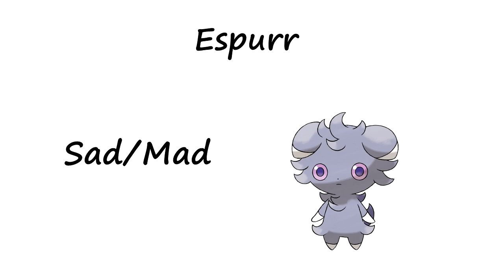Pokémon Sounds Collection: Espurr, Meowstic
Since you can reduce the music and sound effect volumes in Pokemon Sword and Shield, I decided to try recording some of the Pokemon sounds while camping. Maybe you can find a use for these sounds in some project or something.